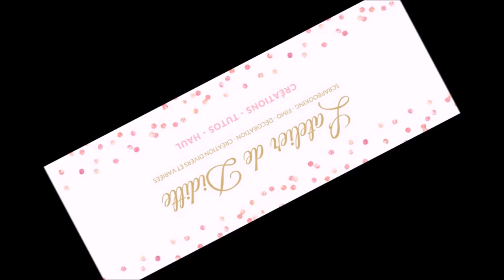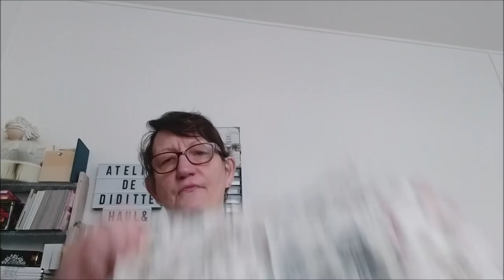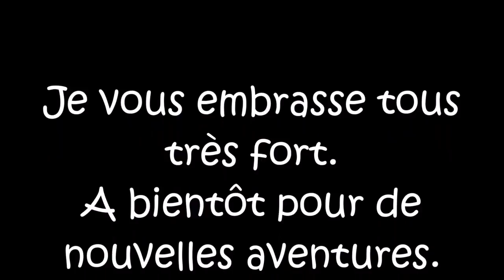Bonjour dur dur